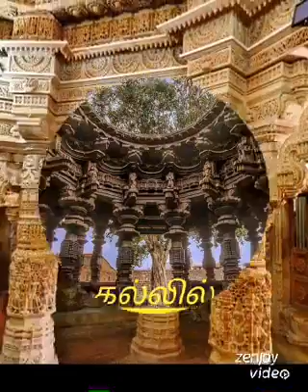インドの寺院‎@world_travel_trends ,寺院,indian temple, tourist places in India,インド,インドの観光地、世界的に有名な観光地。